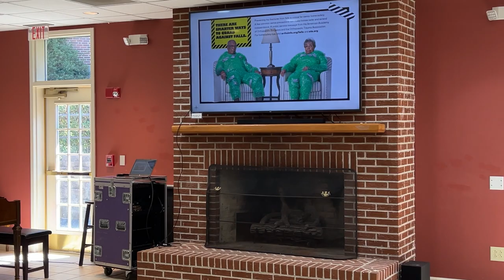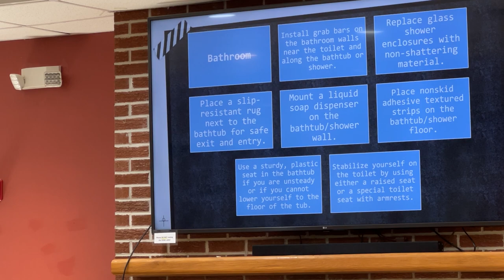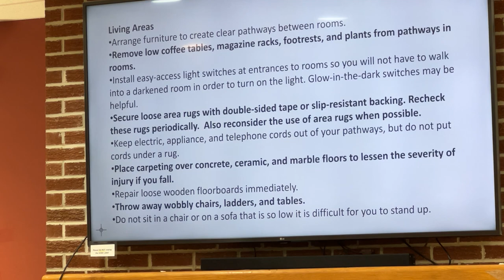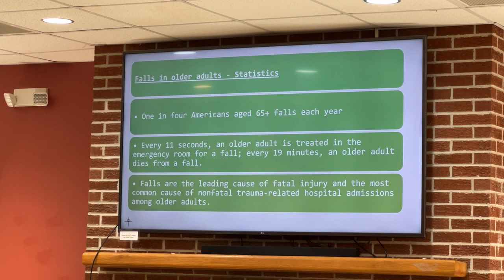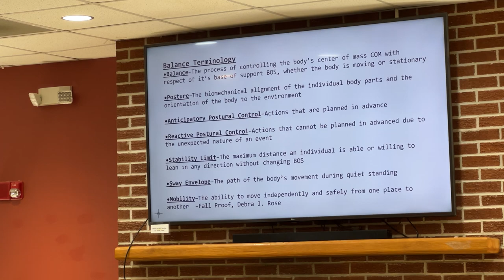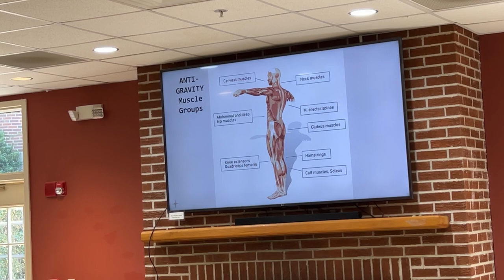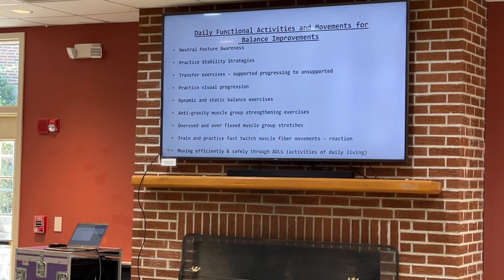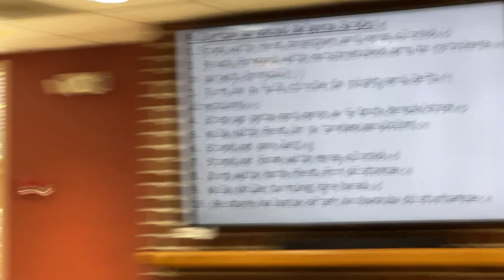Fall Prevention "It's A Balancing Act" session 4-19-22 Tena Eddy Ferguson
Tips and Techniques to Assist in Fall Prevention